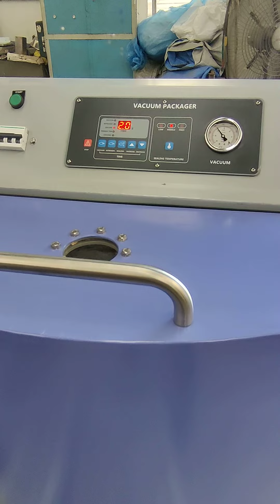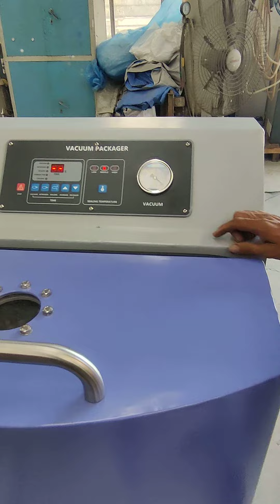wheat vacuum packing machine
Single Chamber -Vacuum Packing Machine for Wheat, Grains & Pulsesyiy
Welcome to our comprehensive review and demonstration of the Single Chamber Vacuum Packing Machine designed specifically for wheat and grains! In this video, we'll showcase how this machine operates.
👉 Key Topics Covered in This Video:
Single chamber vacuum packing machine review
Single chamber vacuum packaging machine demonstration
Chamber vacuum packing machine operation
Vacuum packing near me - Where to find the best machines
Whether you're a home baker, a small business owner, or a meat enthusiast, this single chamber vacuum packing machine offers a reliable solution for preserving the freshness and quality of your products.
👇 Timestamps:
0:00 - Packing wheat in to vacuum bag
0:45 - Installing in to vacuum machine
1:18 - Vacuum Processing started
2:05 - Removing wheat from vacuum packing machine
2:35 - Showing Vacuum Packet Wheat bag